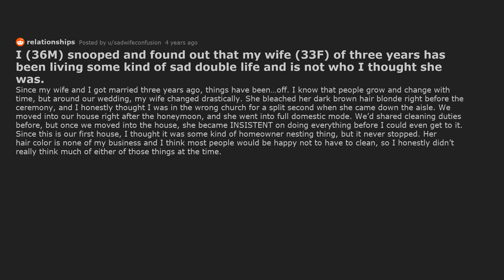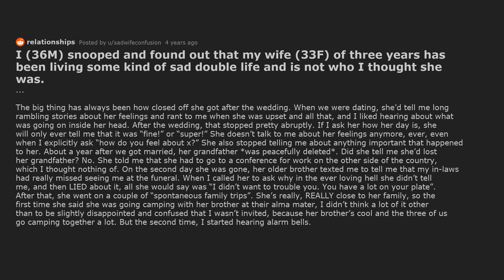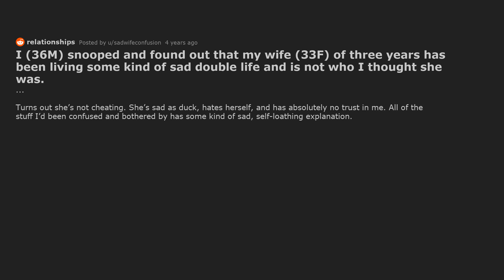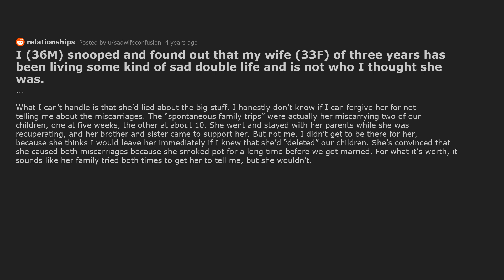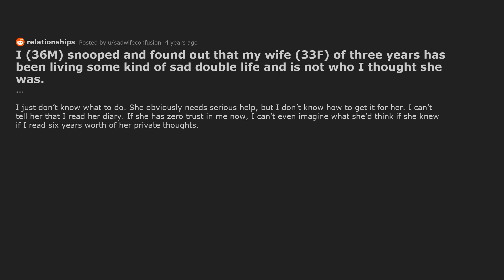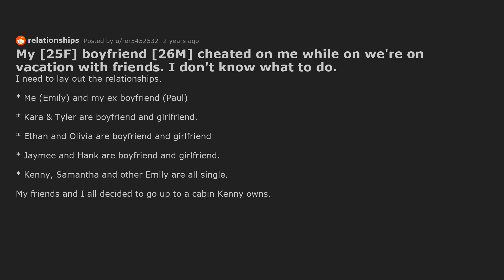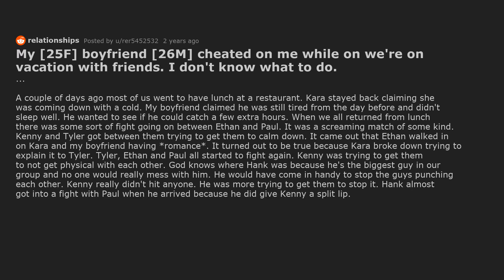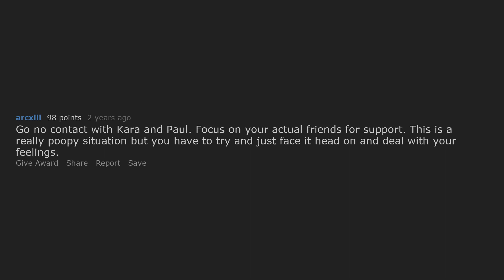I Read My (Suspected) Cheating Wife's Diary, Things Are Worse Than I Thought.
Reddit relationship story about a guy who suspects his wife of cheating so he downloads her diary and reads all of it.

Timestamps:
0:00 I (36M) snooped and found out that my wife (33F) of three years has been living some kind of sad double life and is not who I thought she was.
8:45 My [25F] boyfriend [26M] cheated on me while on we're on vacation with friends. I don't know what to do.